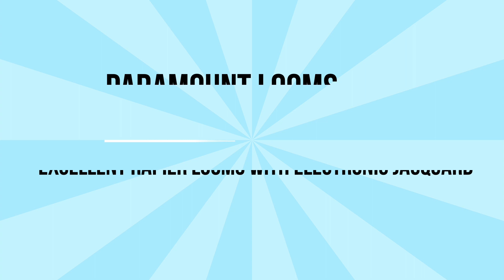Paramount Rapier Looms Running with jacquard dobby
rapier looms with jacquard or dobby are required to weave defect less fabric for sarees, bed sheets, shirting and many other weaving applications.
Paramount rapier looms are latest technology looms are with Indian innovation and fully electronic.
Paramount looms are the name for quality looms & with excellent after sales service.
Our goal is to make India no.1 in fabric quality with modernization techniques.
We manufacture all fabric weaving solutions as shuttle looms,rapier looms, air jet , water jet looms and electronic jacquard.
We invite importer of fabrics from all over world to connect with Indian fabric weavers.